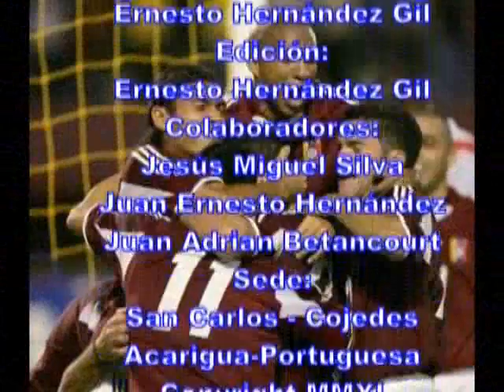Futsal. Copa DirecTV. Bucaneros de La Guaira - Deportivo Tachira (Final. 2do Juego)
Editado de DirecTV Sport Venezuela Canal 111